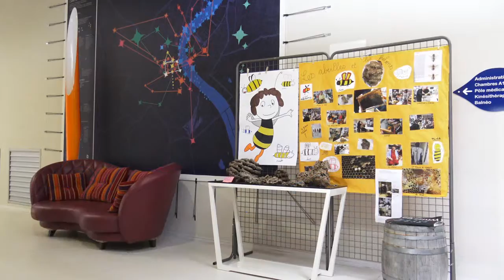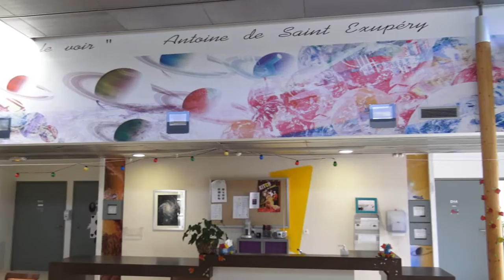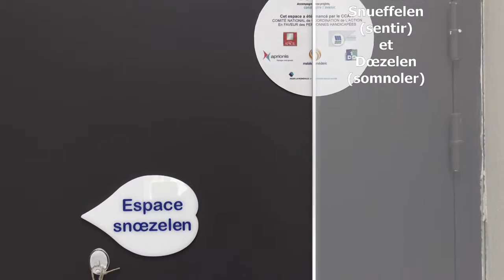Visite à Handivillage33 / Foyer Clary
Visite à Handivillage 33 / Foyer Clary
Suite à la genèse racontée par Odette Trupin, fondatrice d'Handivillage 33, dans la troisième partie "La Belle Histoire d'Handivillage 33", voici une prompte visite dans ce Foyer d'Accueil Médicalisé (F.A.M.), situé à Camblanes-et-Meynac, en Gironde.
Inauguré le 6 février 2010, il accueille soixante résident-es.
Le concept H33 a été en 2011 Lauréat du Prix national du Comité National de Coordination de l'Action en faveur des Personnes Handicapées & Lauréat national de la Caisse Nationale de Solidarité pour l'Autonomie; mention spéciale Personnes handicapées vieillissantes.